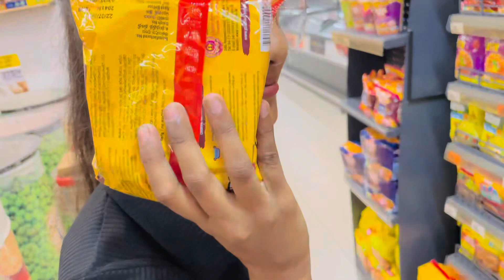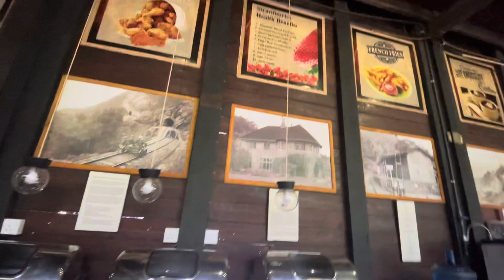අලුතින් බන්ඩාරවෙල open කරපු pink cafe💗Haputhale Town❄️✨අපි කාපු කඩචෝරු